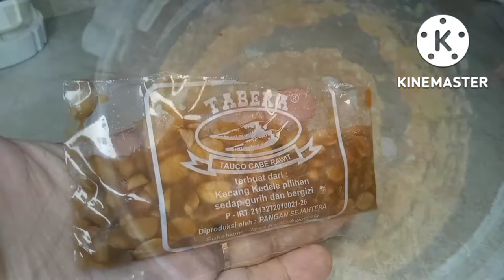COBA MASAK SAYUR INI PASTI KETAGIHAN